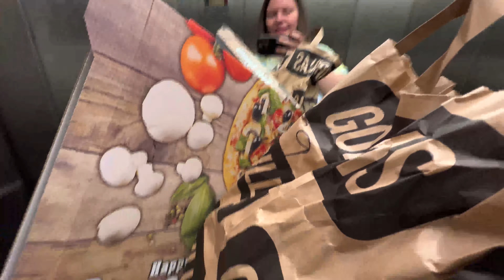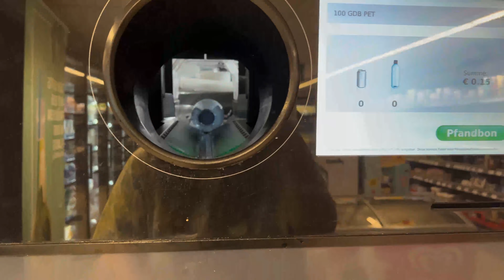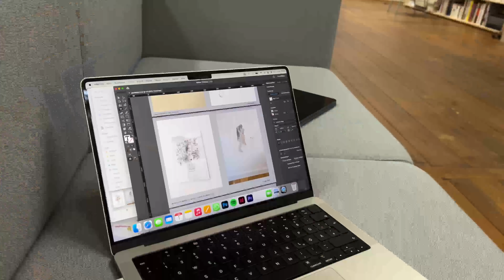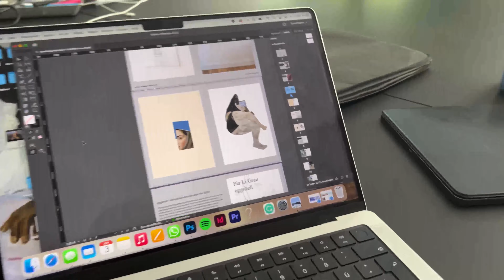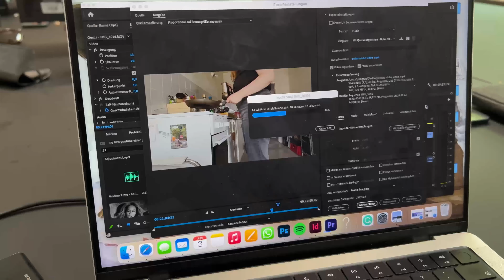I've always wanted to start youtube...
I hope you enjoyed this vlog. Let me know what other videos you want me to make.

Pias Vibe